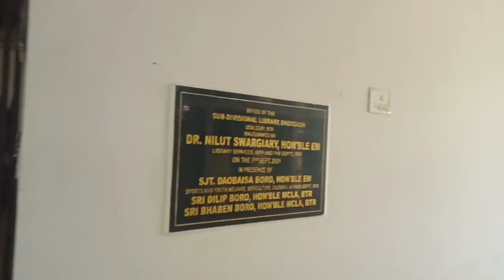From Tangla to Bher @chikancreators3677 | Sub Divisional Library | Special Vlog | Runu Swargiary Vlog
To Bhergaon from Tangla | Sub Divisional Library | Special Vlog | Runu Swargiary Vlog

Here I'm sharing my roads experiences from Tangla to Bhergaon then Bhergaon to Kalaigaon via Khoirabari, Bhuyankhat, Tiyapukhuri, Chengapather, Khaas Ranthali road. Hope you'd enjoy the fun and exciting Vlog.. Cheers..